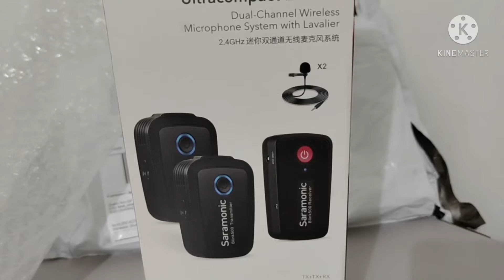Unboxing saramonic Blink500 B2